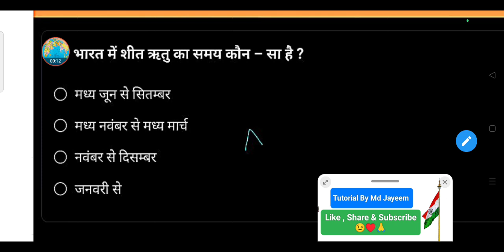भारत में शीत ऋतु का समय कौन सा है ?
• मध्य जून से सितम्बर

• मध्य नवंबर से मध्य मार्च

• नवंबर से दिसम्बर

• जनवरी से